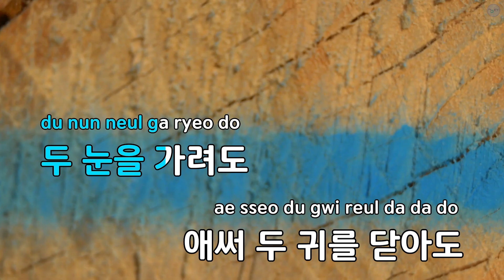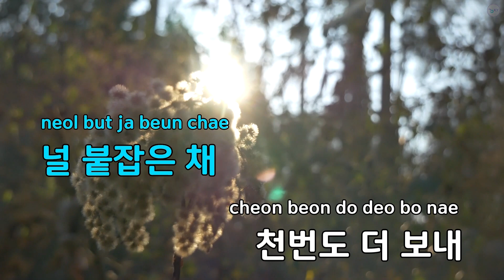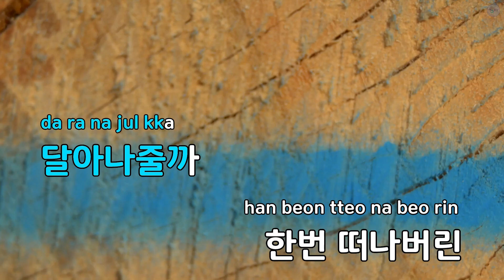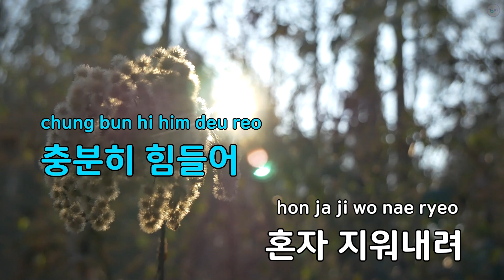상실의 계절 - 김경호 (KY.85033) / KY KARAOKE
"★ 곡 정보 ★
번호 : 85033
제목 : 상실의 계절
가수 : 김경호
작사가 : 김진아
작곡가 : 이상준

Copyrightⓒkeumyoung